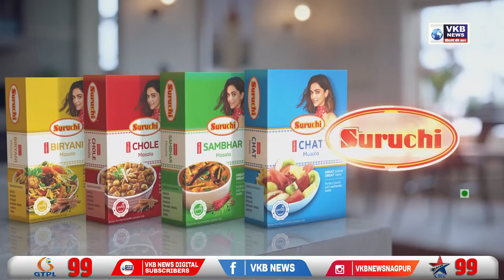पीठ दर्द के चलते धर्मेंद्र अस्पताल में भर्ती